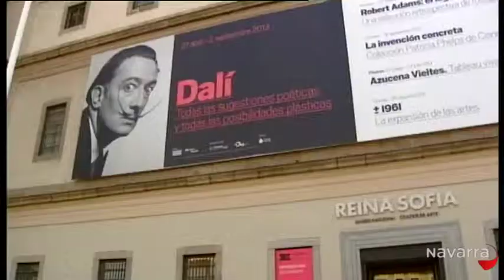Entérate 22 agosto 2013 parte 2